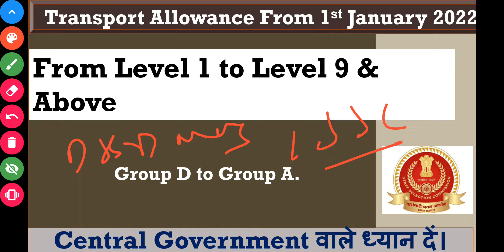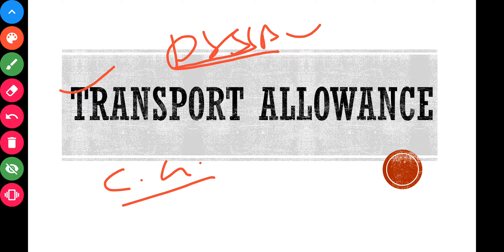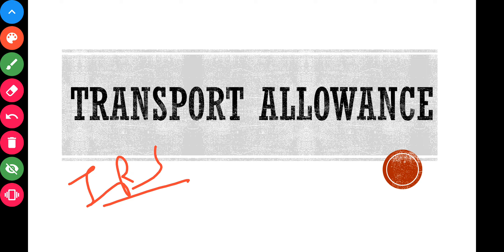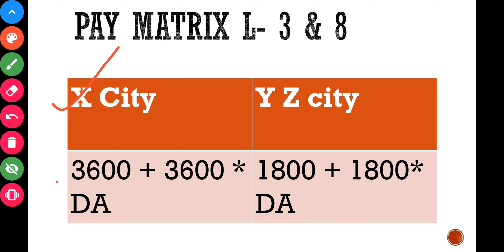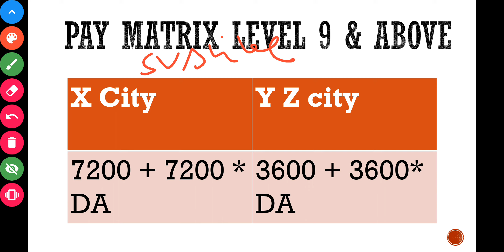Transport Allowance kya hota hai | TPT Allowance Calculator | SSC Steno Salary | SSC CGL Salary Slip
CG_Employees_Allowances
Transport Allowance for Central Government Employees
Central Government Employees Allowances
Central Government Employees ko kya Allowances milte hai
Central Government Employees Salary
Central Government Employees inhand Salary
Central Government Employees Benefits
Stenographer Grade C Salary Slip Of January
SSC Stenographer Grade C Salary
SSC_Stenographer_ko_inhand_kitni_salary_milti_hai
Stenographer_ko_kya_Allowance_milte_hai
SSC Stenographer salary
SSC Stenographe Salary Slip
Stenographer Salary in hand
Stenographer Gross Salary
SSC Stenographer inhand Salary
SSC Stenographer Allowances
SSC Stenographer Deduction
SSC Stenographer Pension
SSC Stenographer Salary
SSC Stenographer Salary Slip
SSC Stenographer 2020 Marks Released | SSC Steno 2020 Post Preference form | SSC Steno 2019 Result??